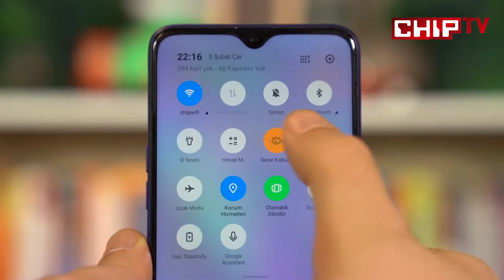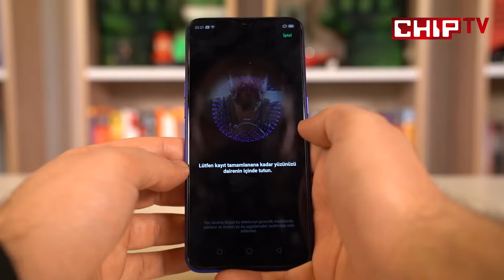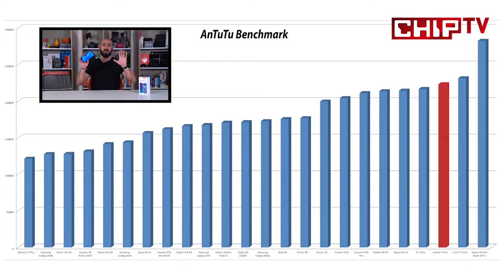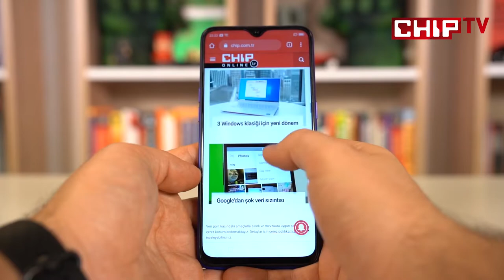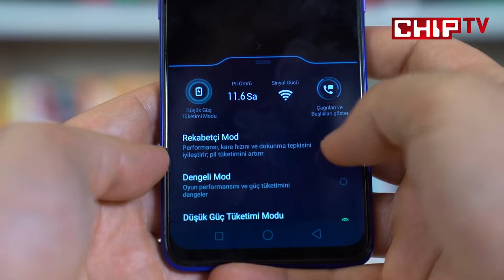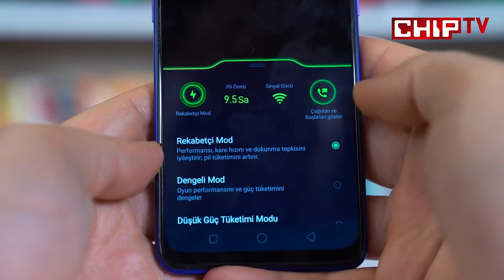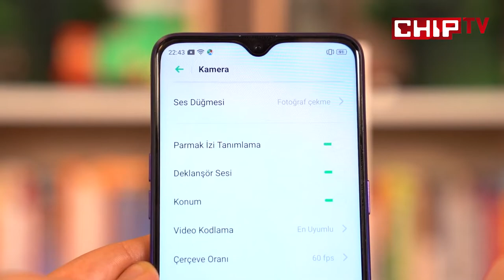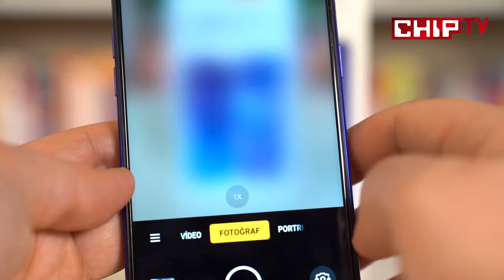BU ÇİNLİ BİR BAŞKA | realme 5 Pro İncelemesi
2500 TL'niz yoksa almanız gereken telefon: realme 5 Pro'yu tüm detaylarıyla inceledik!